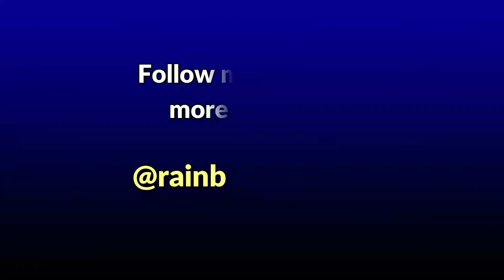7 DOTS RANGOLI | New rangoli design | Simple and latest muggulu design | Melikala muggu | Easy kolam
7 DOTS RANGOLI | New rangoli design | Simple and latest muggulu design | Melikala muggu | Easy kolam

Next comes the most traditional Pongal festival/ Thai pongal, mattu pongal/ Sankranti. On both these days, people will decorate the floor of the house and the front yard with lots of rangoli kolam with rice flour and white rangoli powder. There are many types of creative Pongal kolam designs and mattu pongal kolam designs which will be a treat to our eyes. Apart from these, you can also find some latest rangoli designs / creative rangoli designs in this channel. Most of the muggulu designs will be easy for even beginners to draw with simple step by step instructions. Hope you enjoy watching these simple rangoli designs.